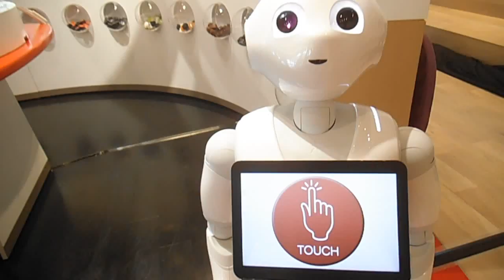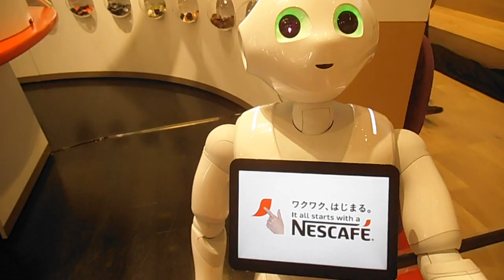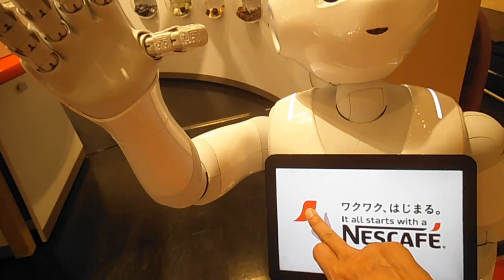DSCF5788ネスカフェドルチェ20150923ペッパー